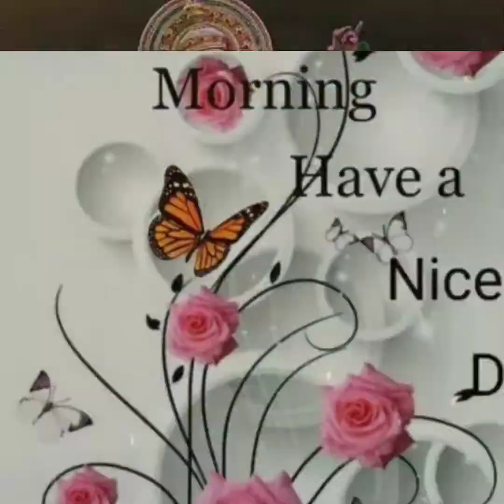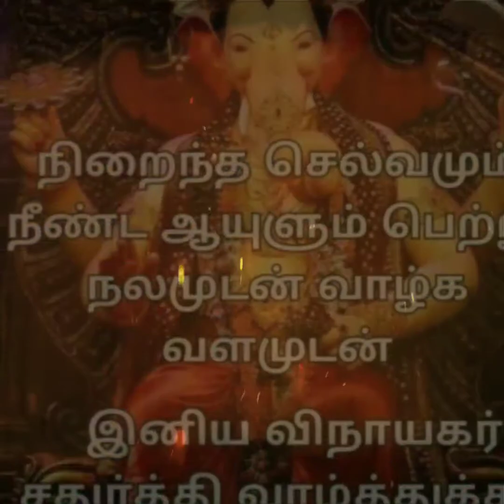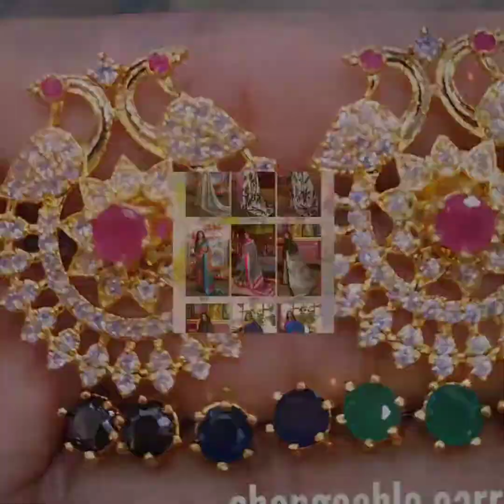படங்களின் தொகுப்பு. Pics collections